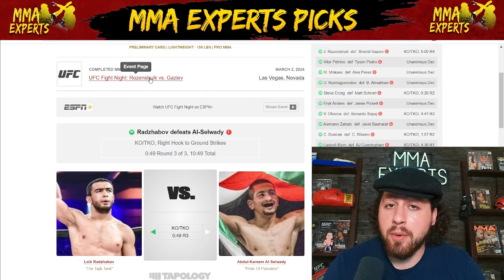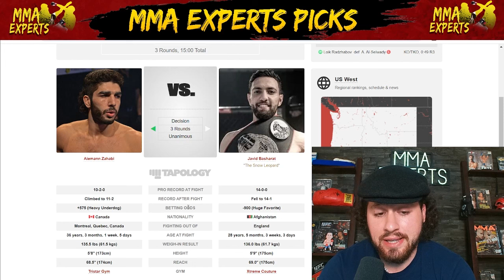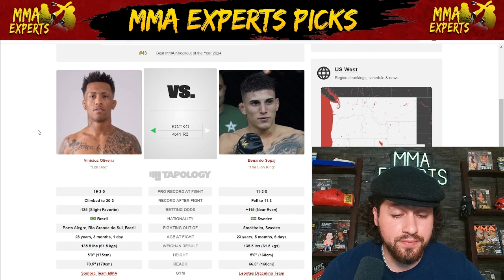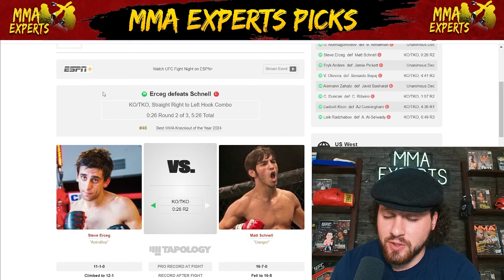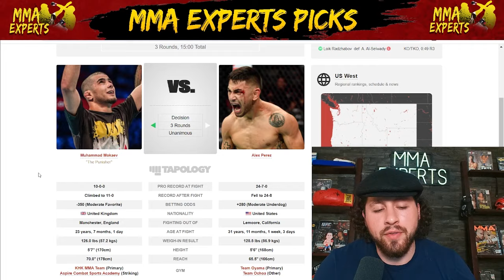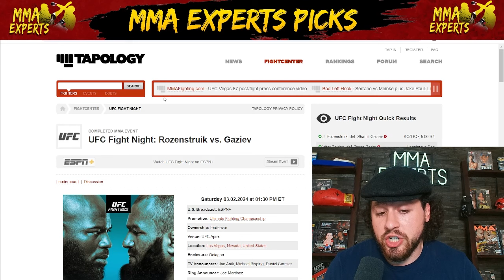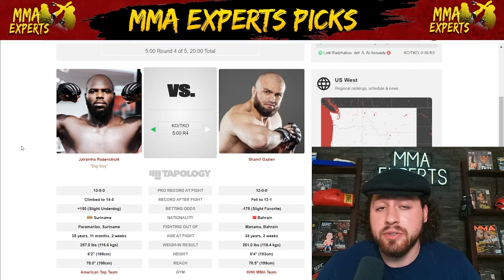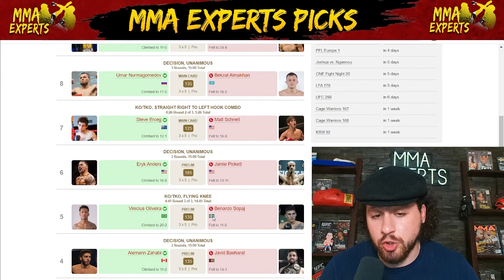UFC Vegas 87 Recap! Rozenstruik vs Gaziev Full Fight Reaction & Breakdown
On today's episode I breakdown and react to the entire UFC Vegas 87 fight card!
This card featured Rozenstruik vs Gaziev, Petrino vs Pedro, Perez vs Mokaev, Schnell vs Erceg, the return of Umar Nurmagomedov & much more!

Intro 0:00
Loik Radzhabov  vs.  A. Al-Selwady 0:21
Ľudovít Klein  vs.  AJ Cunningham 1:40
C. Duncan  vs.  C. Ribeiro 3:19
Javid Basharat  vs.  Aiemann Zahabi 4:25
V. Oliveira  vs.  Benardo Sopaj 5:56
Eryk Anders  vs.  Jamie Pickett 8:34
Matt Schnell  vs.  Steve Erceg 9:49
U. Nurmagomedov  vs.  B. Almakhan 11:09
Alex Perez  vs.  M. Mokaev 13:00
Vitor Petrino  vs.  Tyson Pedro 15:17
J. Rozenstruik  vs.  Shamil Gaziev 17:41
Picks Review & Performance's of the Night 22:46

UFC 299 Content Schedule
Tuesday - Livestream QNA/News Video(If any)
Wednesday - This Weeks Best MMA Bets/Livestream/News Video(If any)
Thursday - Late Night Live/News Video(if any)/Members livestream
Friday - Weigh In Recap Show/Livestream QNA/News Video(If any)
Saturday - Fight Companion Livestream/UFC Recap